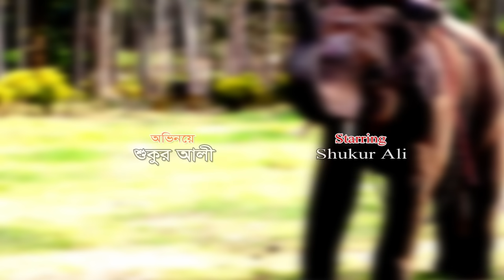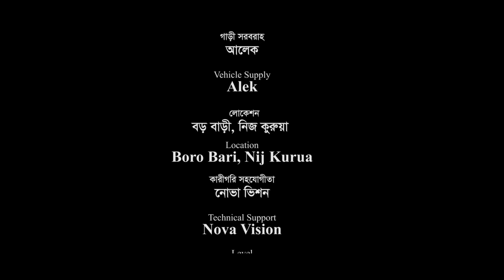সিলেটি নাটক | গোয়াল | সিলেটি নাটক ২০২৪ | SYLHETI NATOK | GUAL | SYLHETI NATOK 2024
Drama : GUAL
Script & Direction: Rashel Hamid.
Producer: Shahadat Hussain Lulon .
Level: Rongila Sylhet 2
Cast: Rashel hamid. Kobi Alauddin. Shammi Akhter. Sumon Roy. Ashok Naag. Kaberi Roy Pinki & Many More